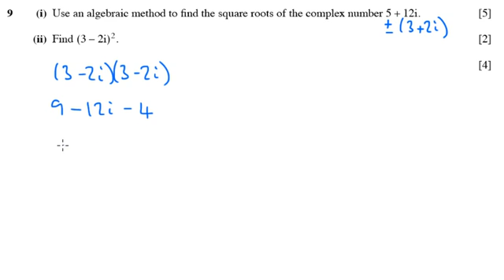OCR FP1 June 2008 q9ii